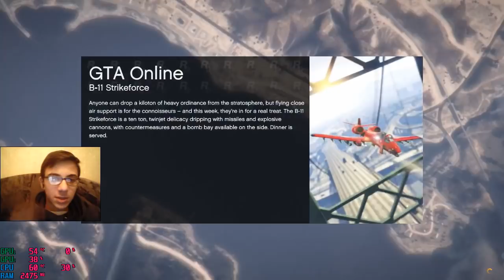GTA 5 online - გზააბნეული ჰოუპა Target Assault Race (ქართულად)